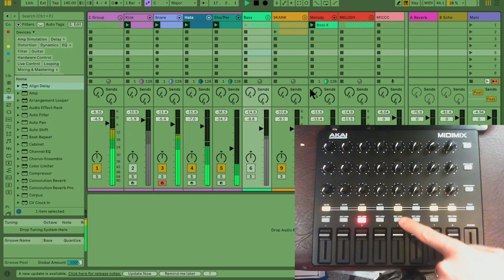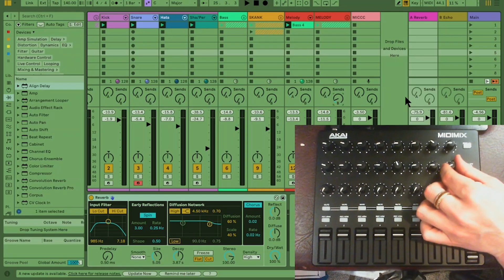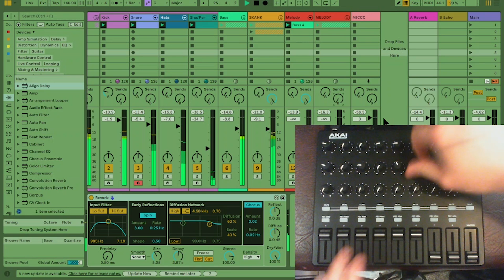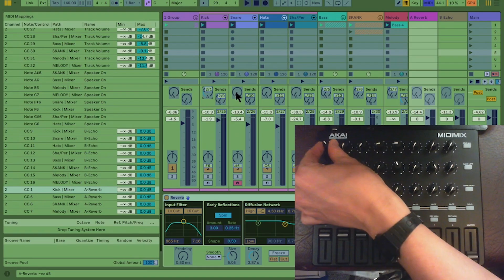How to map a MIDIMix for DUB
Someone commented on one of my other videos asking how to map the MIDIMix so it can be used for dubbing in Ableton Live so here it is!

📣 Calling all Dubstep producers, Dub Reggae artists, and Dubwise/Dubwize creators! This series of tutorials is aimed at anyone who wants to make Dubstep, Dub Reggae or any form of Dubwise (Dubwize) music. 🎛️
If you're a beginner and you use Ableton Live to make these genres, then you're in the right place. Throughout these videos I only use native or stock Ableton plug-ins and VSTs.
If you want to drastically improve your music production skills or just pick up some tips and ideas then this series is the one for you.